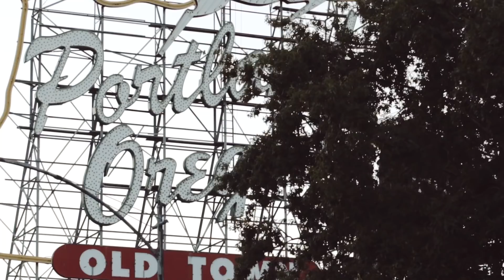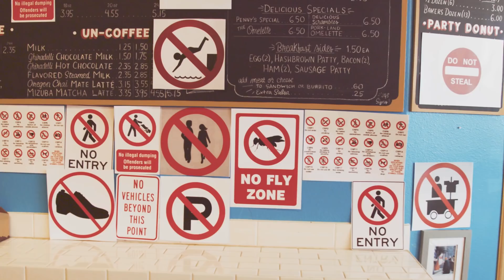"HEADING TO PORTLAND" by the Bondi Hipsters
A song about going to Portland, to do Portlandian things... in Portland.